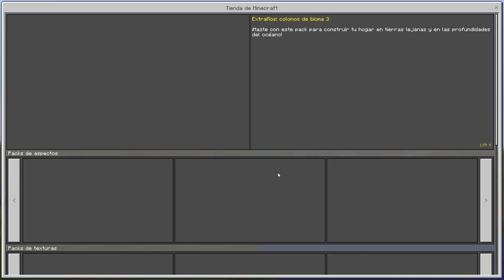SKINS PERSONALIZADAS - TU53 -TU54 -TU55 // MINECRAFT PS4 PS3 XBOX 360 XBOX ONE // COMO SERÁ!!! 🔥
OOOOUH YEAHH!!
Bueno chicos aqui os traigo como seria la personalización de skins en minecraft de consola ps4 ps3 xbox 360 xbox one ps vita wiiu...
y si chicos seria muy parecida a la versión de windows 10 y pocket edition!!
seria muy bueno que lo metieran en estas próximas actualizaciones tanto la Tu51 tu52 tu53
podríamos tener la skin que quisiéramos en nuestra consola!! y gratis...
Que mas se puede pedir?
Como siempre no olvidéis de dejar vuestro comentario  y vuestro voto positivo!! un saludo :D